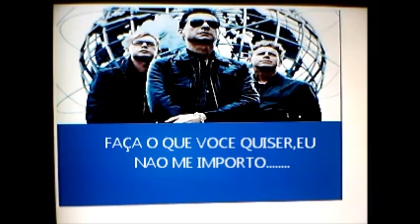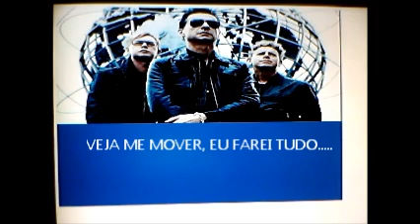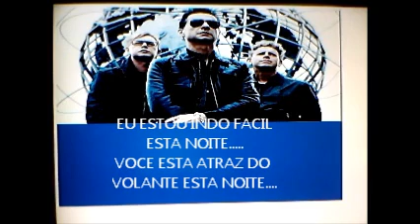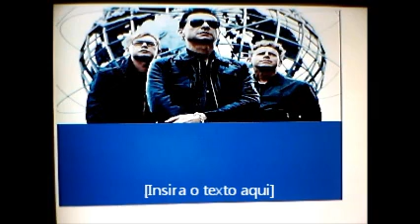Depeche Mode "Behind the Wheel"TRADUÇAO (SERANA REMIX 2)